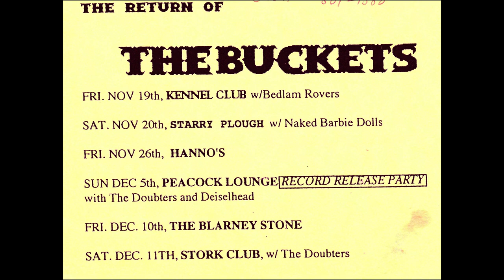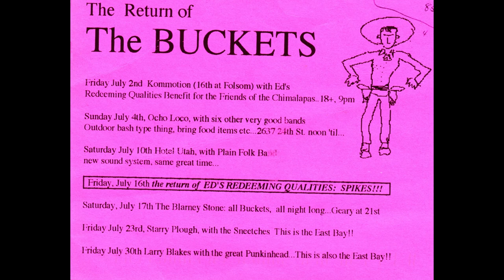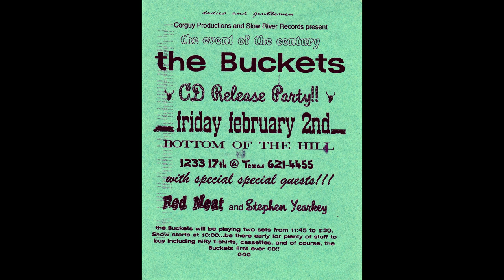Breakdown Lane - The Buckets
Tribute video for Ray Halliday (aka Earl Butter), lead singer/songwriter for 90s alt-country band The Buckets.
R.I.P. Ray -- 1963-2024